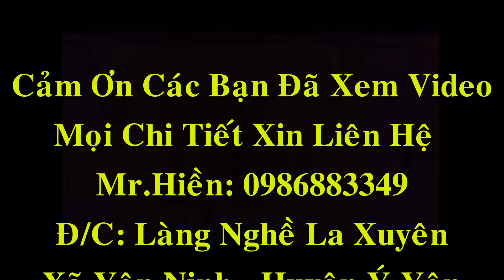Sập Gụ 3 bông đục Cảnh, loại 1m8 x 2m2 . Đồ Gỗ Hiền Lanh( 20 - 7 - 2016)